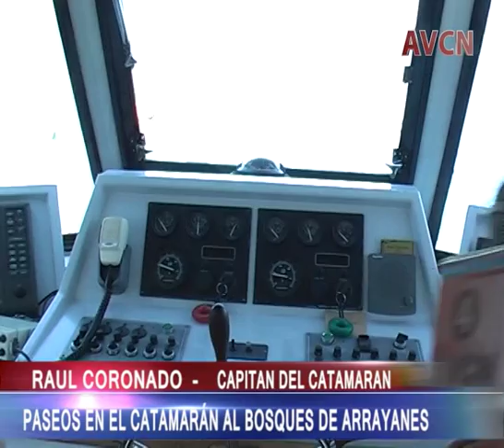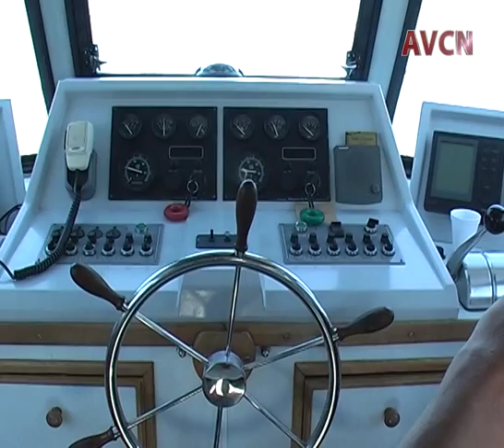RAUL CORONADO PASEOS EN EL CATAMARÁN